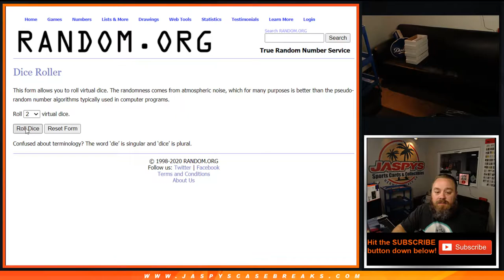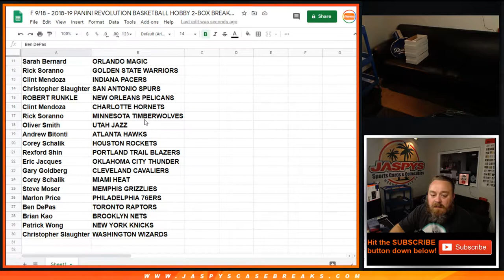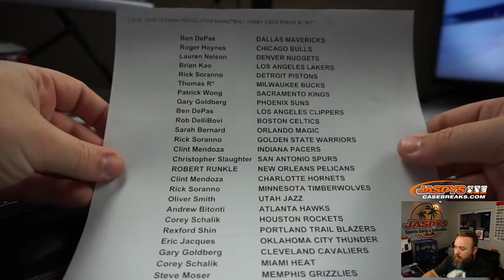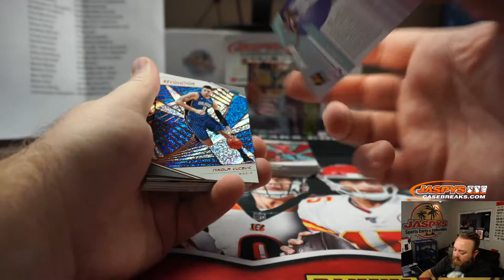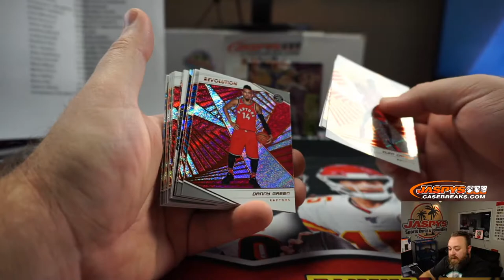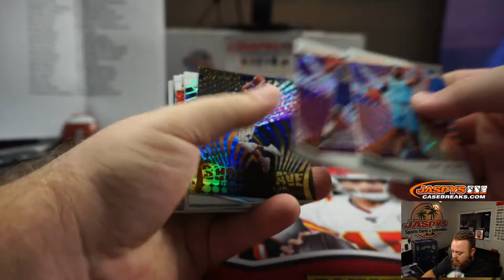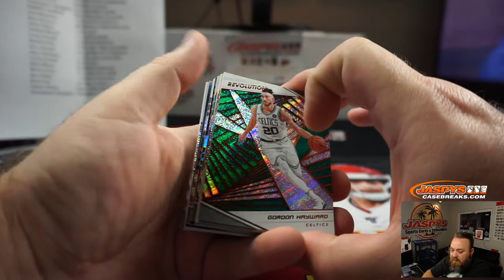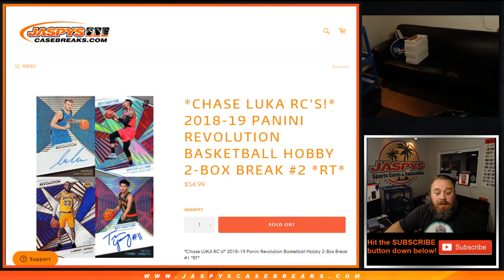F 9/18 - 2018-19 PANINI REVOLUTION BASKETBALL HOBBY 2-BOX BREAK #2 *RT*